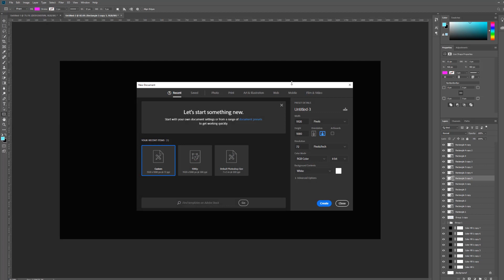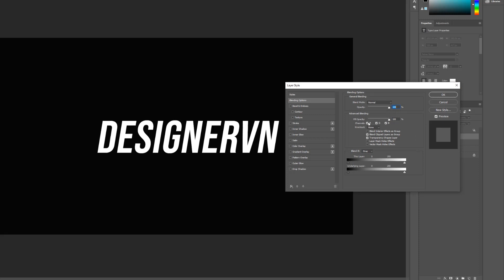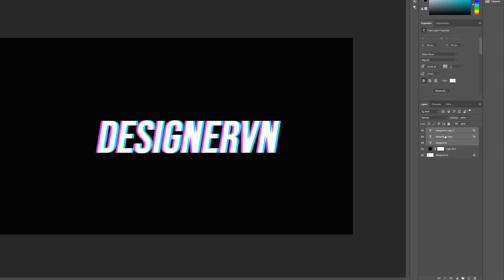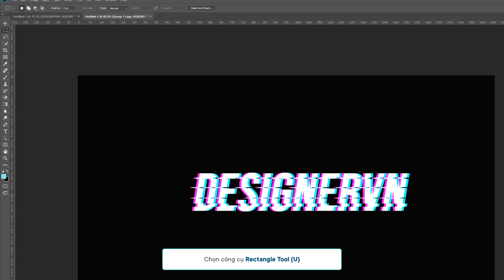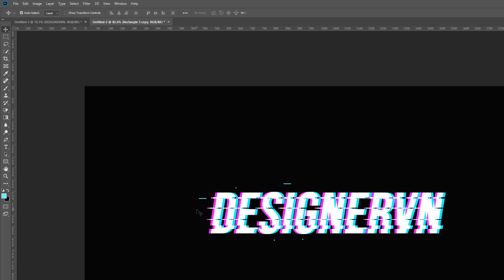Cách tạo hiệu ứng Glitch trong Photoshop | Designer Việt Nam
Hiệu ứng Glitch đang là một trong những xu hướng thịnh hàng trong thời gian gần đây. Glitch giúp bạn tạo ra những hình ảnh có một phong cách mới là và độc đáo hơn. Hãy cùng tìm hiểu cách tạo ra hiệu ứng này thông qua video dưới đây. Cảm ơn bạn đã theo dõi video

▽ FOLLOW DesignerVN